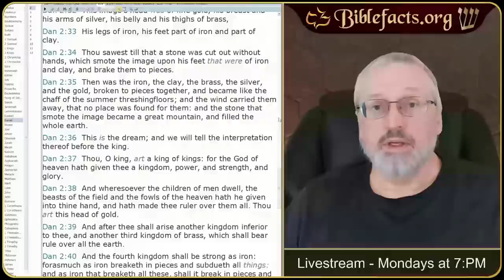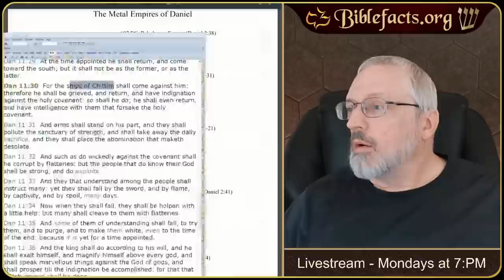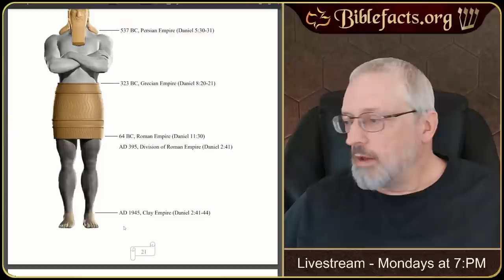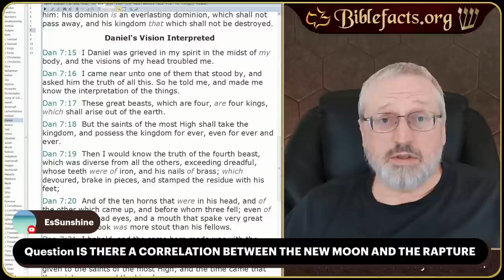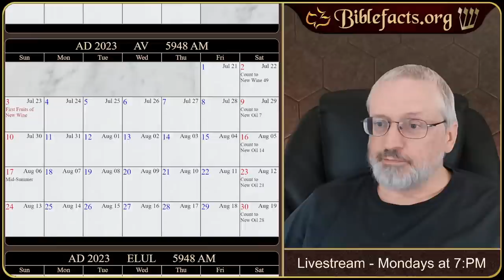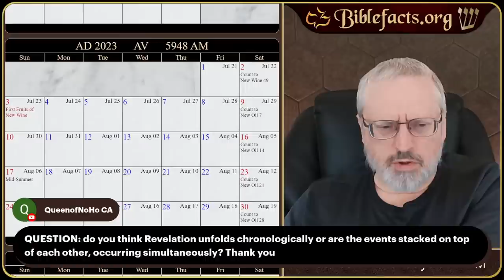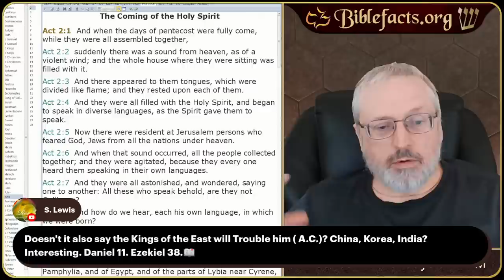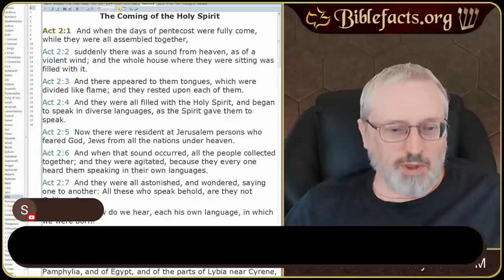Daniel 2 - the Metal Image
This week we start going over the basics of bible prophecy in short concise pieces. This will be higher quality, and all placed in a Prophecy playlist and restreamed later.